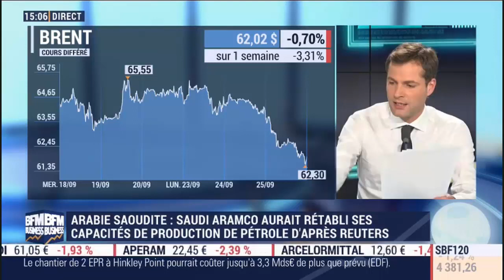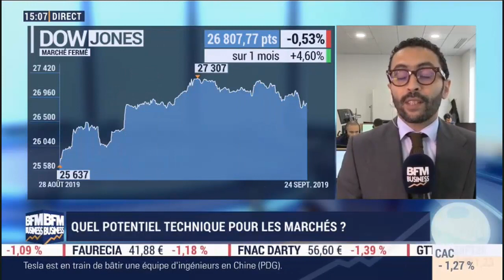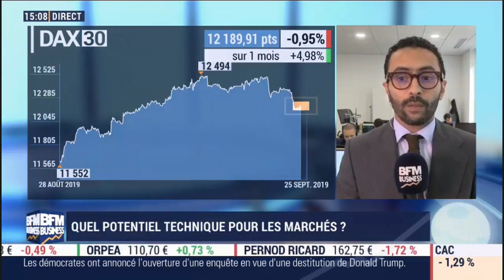BFM Business du 25 septembre 2019 - Risque politique américain - Réda Aboutika - XTB France